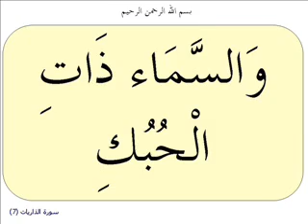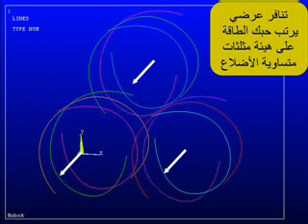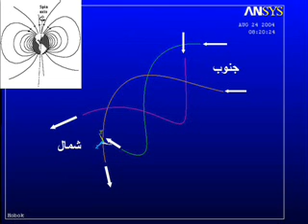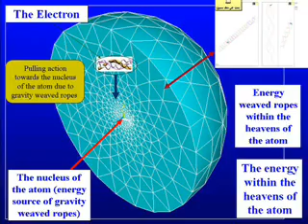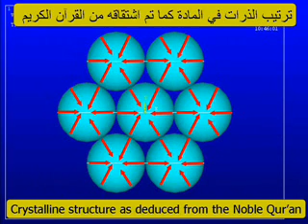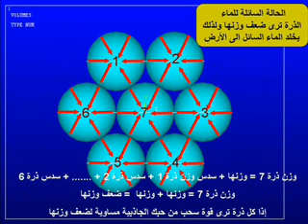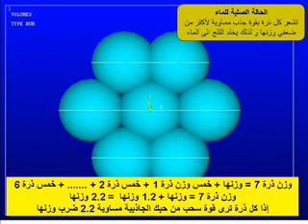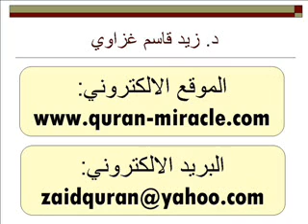و السماء ذات الحبك